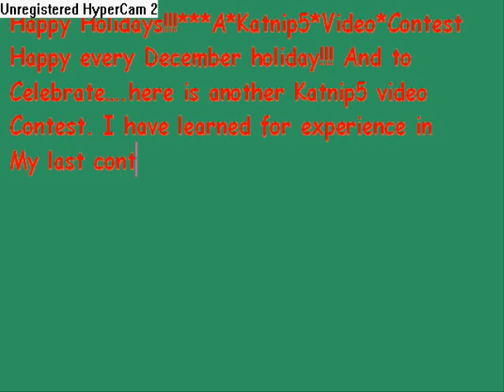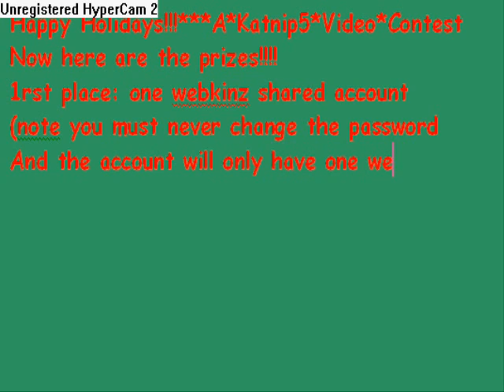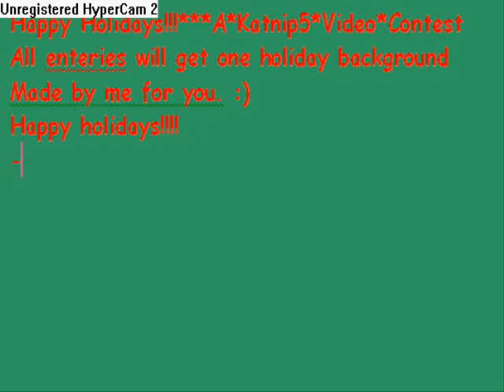What Are You Doing for Christmas?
so what r u doing?